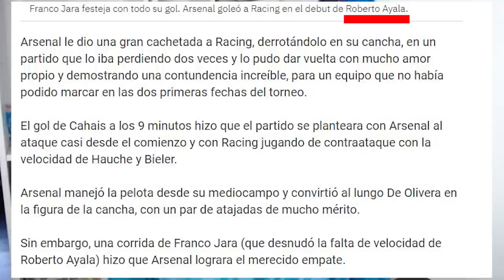¿El jugador con más JERARQUÍA del plantel? Franco JARA nuevo JUGADOR de BELGRANO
Franco Jara cumplió su deseo. Resignó muchas cosas y se convirtió en nuevo jugador de Belgrano. Tercer refuerzo para el Belgrano de Guillermo Farre que prepara su vuelta a la Primera División del fútbol argentino.

Mis redes

Las redes del gring, me hacen la onda y lo siguen genteee